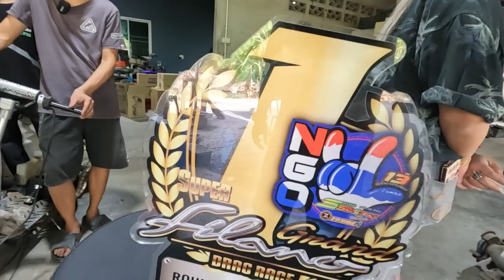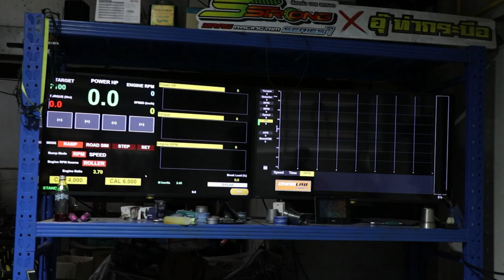แชมป์แกรนด์ฟีลาโน่ NGO ไล่เม็ดแรงสุดในรุ่น 25.8 วิ 600m. ช่างอุ๊ ท่ากระบือ